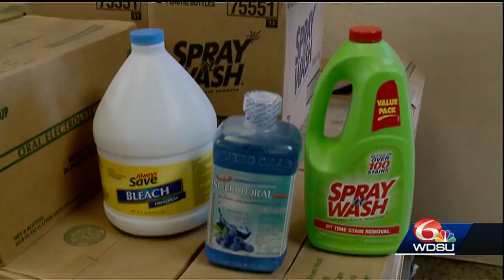Recovery supplies delivered to lower Jefferson Parish